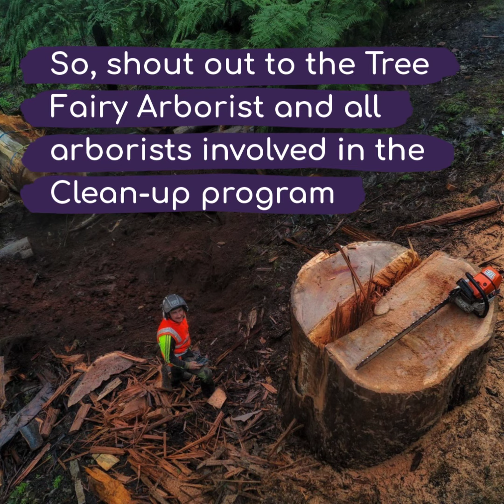A Day In The Life of an Arborist - Residential Storm and Flood Clean-up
Throughout the course of the June Residential Storm and Flood Clean-up program, over 80% of registrations have been for hazardous trees, with more than 50% of registrations coming from the Yarra Ranges Council area.

That’s why arborists like Matt from The Tree Fairy Arborist have had their work cut out for them over the last couple of months, working long hours to make hazardous trees safe.

Check out this video to see what a day in the life of an arborist is like. Thanks Matt for the footage!